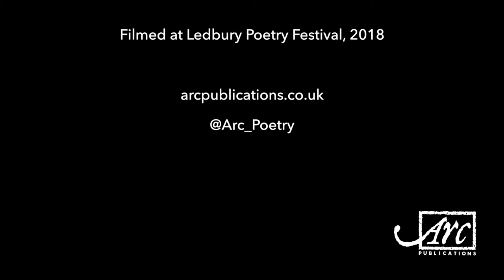Iain Galbraith, Ledbury 2018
Iain Galbraith reads from his first collection of original poems, The True Height of the Ear, at Ledbury Poetry Festival 2018.

Published by Arc Publications, 2018.